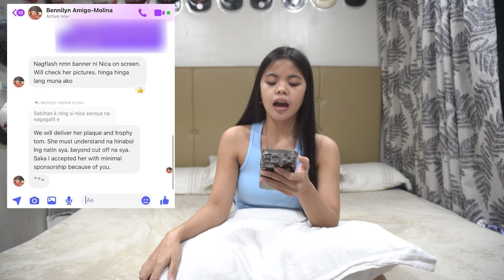BINGO GIRL UMIYAK NA ISCAM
hello guys kwento ko lang yung experience ko sa maharlika filipino award